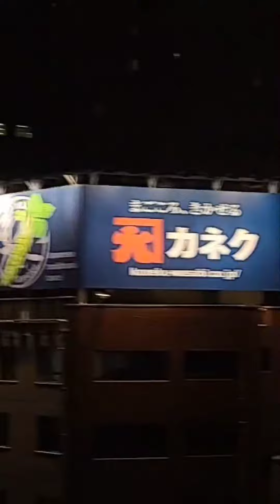2022年8月7日